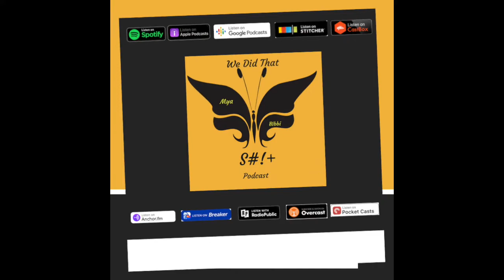Episode 41: Record Breaking Midterm Elections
Record Breaking Midterms! Mya is Counting Down Her SIngle Days! Bibbi is on Deck for Another Stand Up!